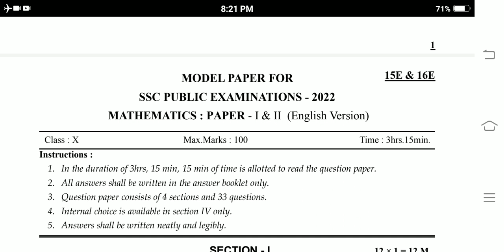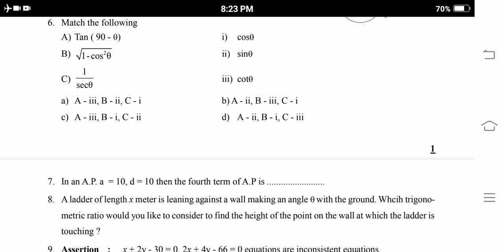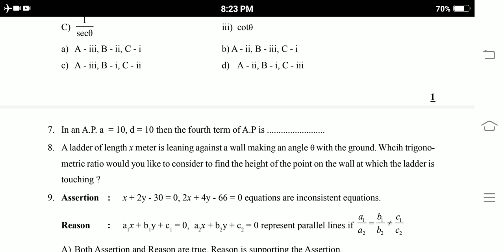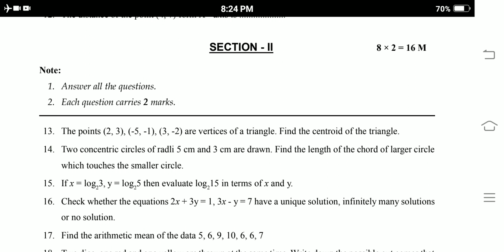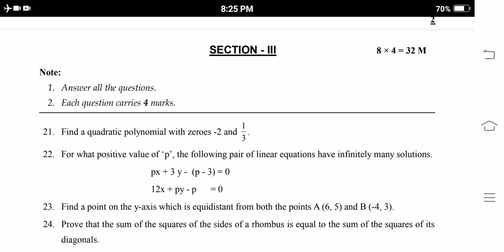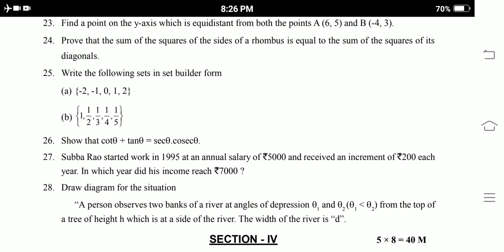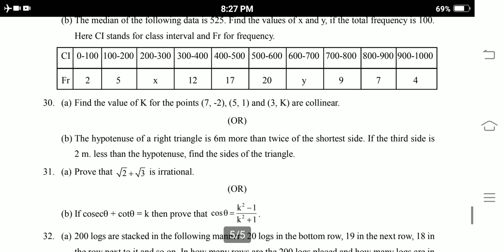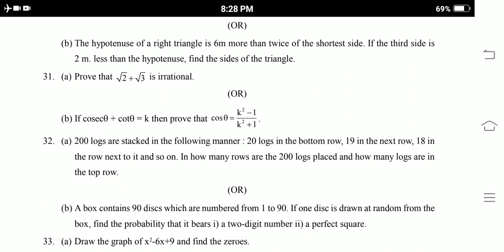Ap 10th Class Mathematics Public Exam Model paper 2022 || Ap ssc Maths Model paper For Public Exams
Blue print for Maths Ap 10th Class public Examination
10th class  mathematics model paper for public examination
10th class public exams mathematics blueprint
chapterwise weightage for ssc exams
Ap 10th class public exam syllabus 2022
Ap 10th class mathematics Syllabus for public exam